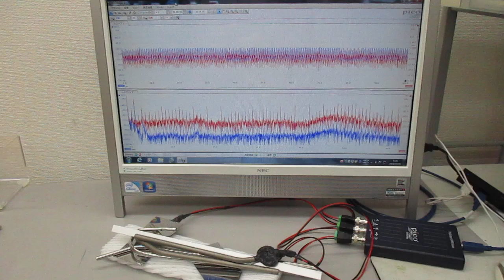超音波テスター（音圧測定解析システム）による超音波発振実験